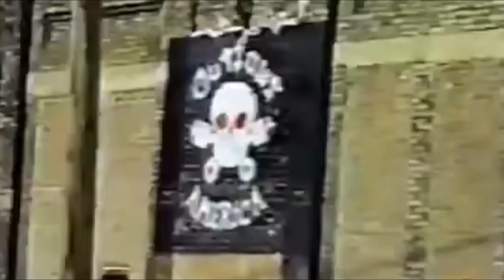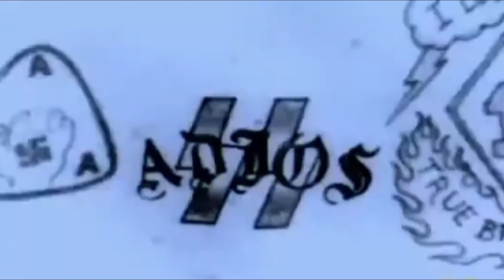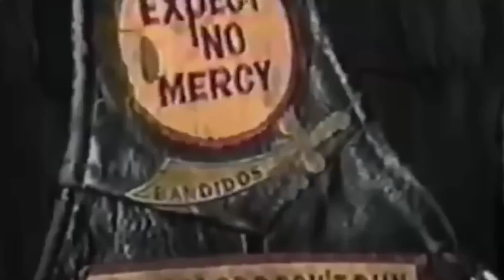Hells Angels VS Outlaws...is there a TRUCE coming?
Hello everyone! Welcome back to Fast Lane TV. This video is about " Hells Angels VS Outlaws...is there a TRUCE coming? ".

The war between the Hells Angels and the Outlaws is best understood by going back to the origins of the conflict. A group of World War II veterans in California who shared a passion for motorcycling and risk-taking established the Hells Angels in 1948. The gang grew over time and branched out into further illegal enterprises, including drug trafficking, extortion, and prostitution. The Hells Angels were among the most influential criminal groups in the United States by the 1960s.

In contrast, the Outlaws were established in Illinois in 1959 by a group of Pissed Off Bastards of Bloomington members who were unhappy with the group's direction. Similar to the Hells Angels, the Outlaws experienced rapid expansion that saw the formation of chapters across the United States, Canada, and Europe.

The Hells Angels and the Outlaws didn't really talk to each other for the first few years of each group's existence since they were too busy with their own illegal activities. However, conflicts flared out in the 1970s as the two factions struggled for dominance in the Midwest drug trade. Sonny Barger, the legendary head of the Hells Angels, was a major fact in this dispute. Barger was a dynamic leader who had worked his way up through the gang's ranks, and he was extremely devoted to his comrades. He believed the Outlaws threatened the Hells Angels' position as the preeminent criminal organization, and he set out to eliminate them.